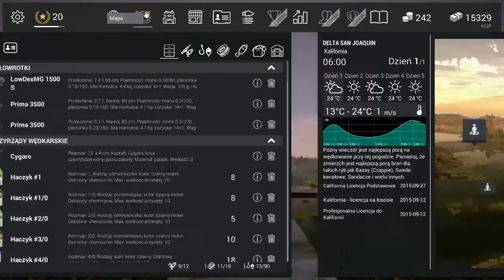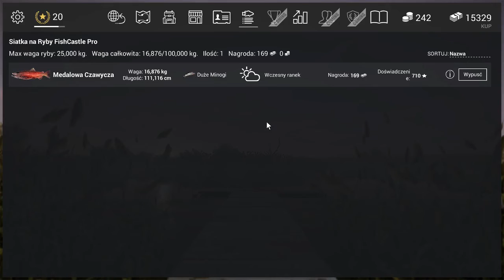Fishing Planet - GanJa vs Czawycza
Fishing Planet